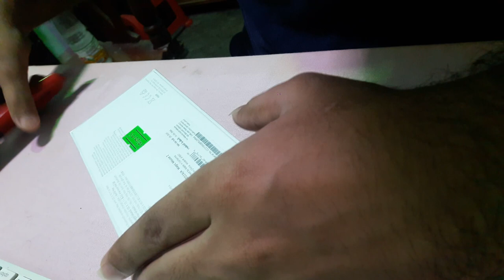Apple Magic Mouse 2: Unboxing & Review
A quick look at the new Magic Mouse 2 with an internal rechargeable battery and lightning port.  This video includes a comparison to the 1st generation.

Unboxing video in BD